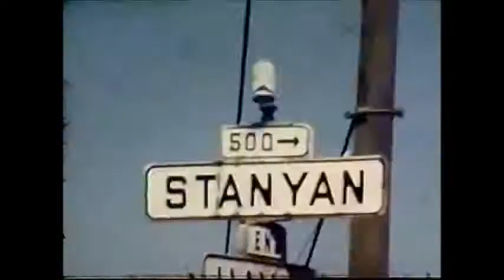Be the Revolution - B.T.R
debut track from Be the Revolution.
track produced by Dave Sanderson at 2fly studios Sheffield